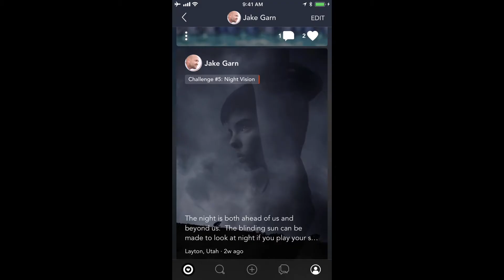LEARN TO TAKE BETTER PHOTOS BY SHOOTING MORE!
The only way to take better photos is to shot way more! We have a members-only App and website where these photo challenges live and for a whole year, you'll be challenged to get your camera off the shelf and into your hands!